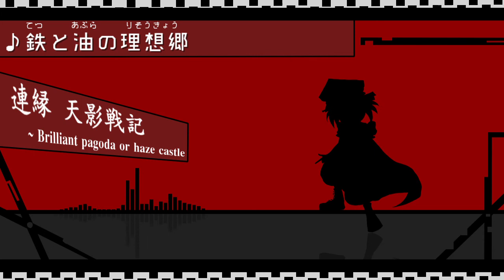鉄と油の理想郷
自作ゲーム「連縁 天影戦記」５面らへん道中曲『鉄と油の理想郷』